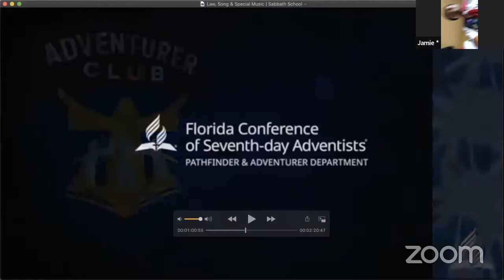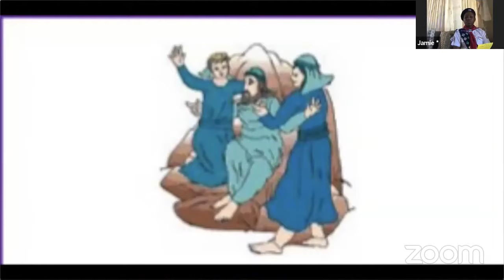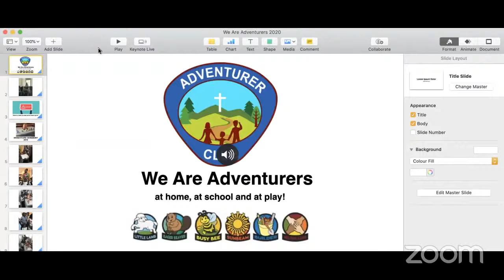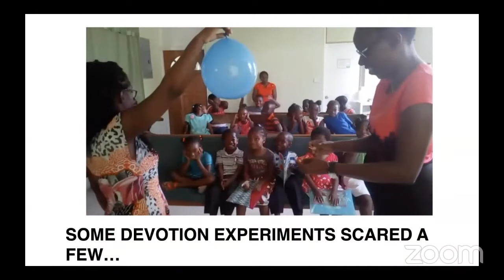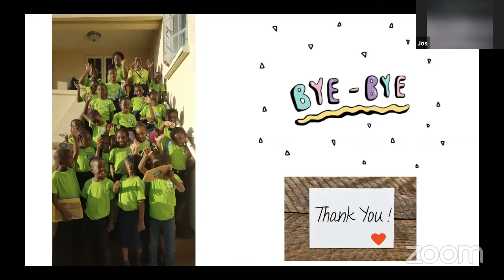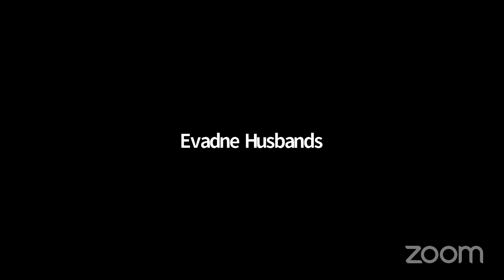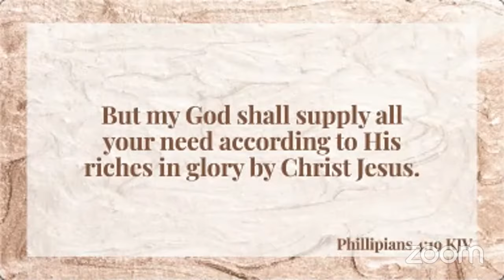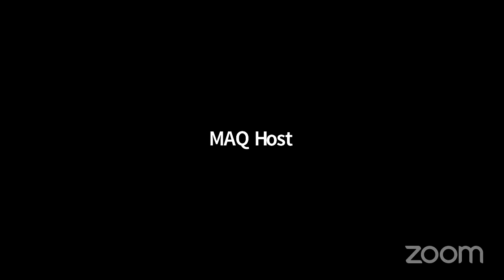St. Peter District 1 Sabbath Service: Adventurer Sabbath School | 05/23/2020